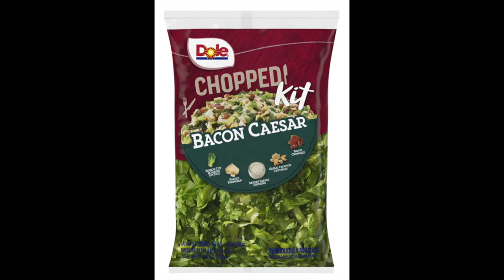What we made and ate Keto, minimalism, chili, meatballs, future recipes, camping, vanlife Week 111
Southern Keto Cookbook
This week we talk about our weights of course, the foods we made and ate, our progress and pitfalls in our Keto Journey, gosh a bit of everything else from Minimalism, camping, donations, channels that inspired us, looking back on old videos etc.

We hope everyone is doing well on their journey if you are new to keto or a pro we all have many "life" issues that can curb our progress, just try to be consistent and stay focused to be on track is our goal.

Bill :)

Mailing Address:
Bonsai Keto